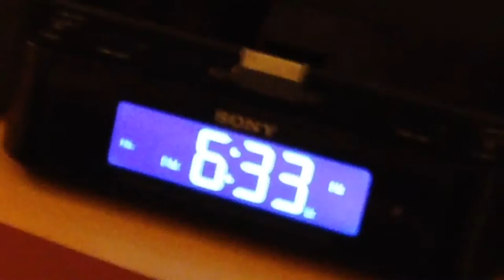Hotel room at Armagh hotel